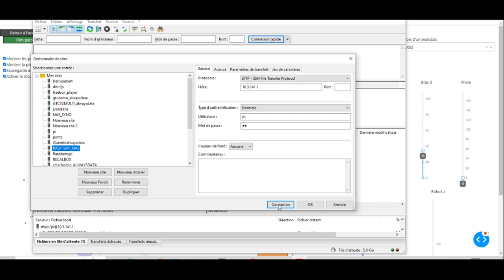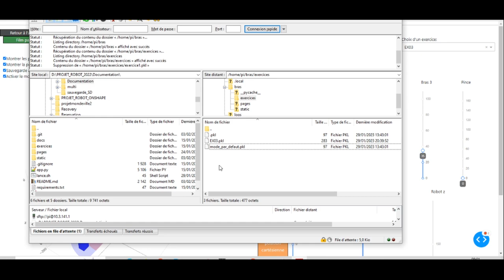gestion des exercices SFTP